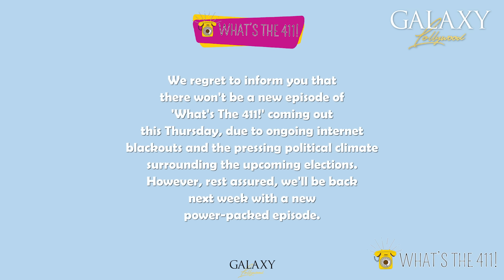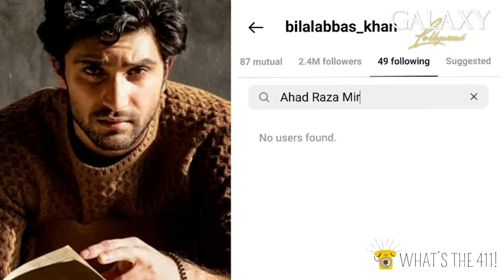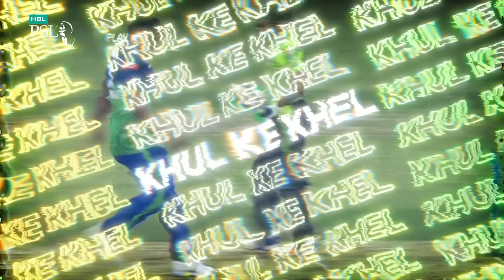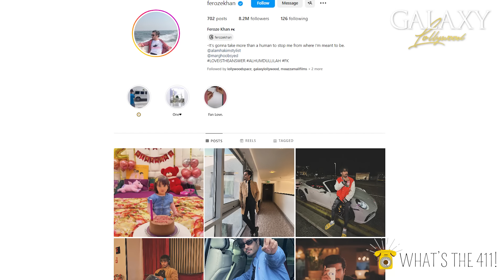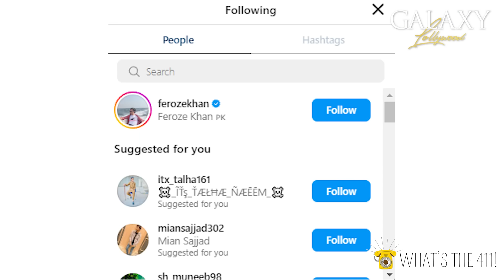Who's Dating Who: The Curious Love Lives Of Pakistani Celebrities | Nayab Review | What's The 411!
00:00    Introduction
05:45    Who's Dating Who: The Curious Love Lives Of Pakistani Celebrities
09:50    Sami Khan, Ramsha Khan, and Khushhal Khan To Star In Dunyapur
10:48    Abdullahpur Ka Devdas Trailer Has Us Impressed
12:47    PSL Anthem: Ali Zafar Is Back With A Bang
15:49    Taxali Gate And Jee Ve Soniya Jee To Release This Friday
18:06    Luck Lag Gayi Poster Launch
20:04    Nayab Review

Galaxy Lollywood is an award-winning online entertainment portal and content creating platform, providing all the latest news, reviews, interviews, and much more from the Pakistani Entertainment Industry.